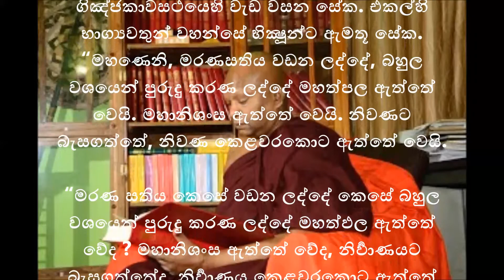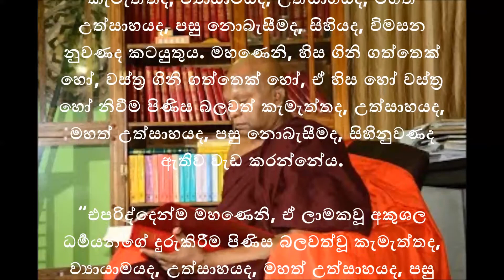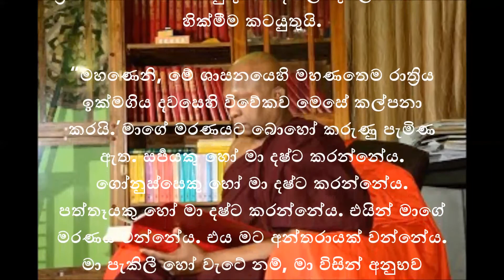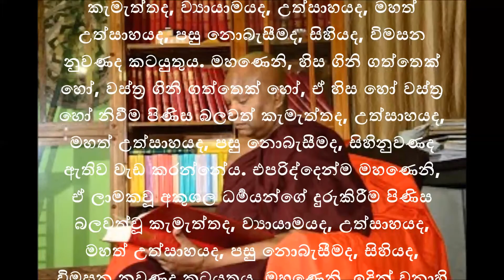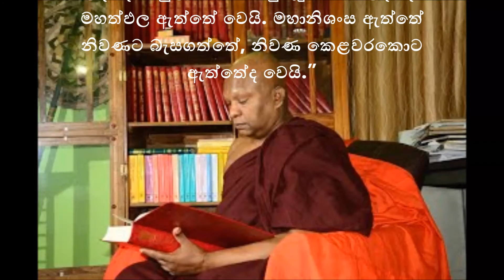Waharaka Abayarathanalankara himi - Marananussatiya